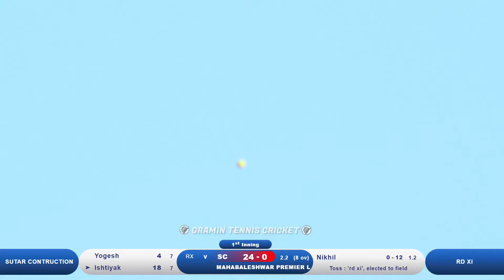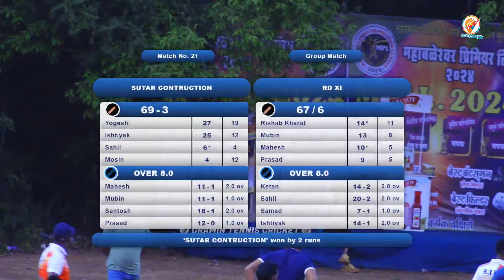sutar contruction Vs rd xi | Mahabaleshwar Premier League | Season-4 | 2024